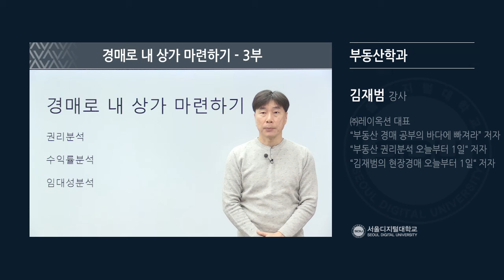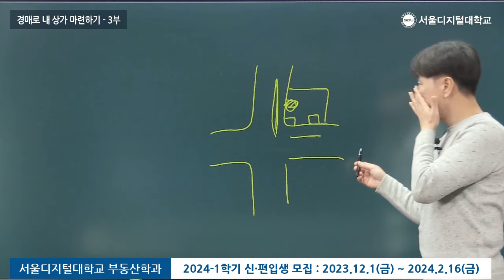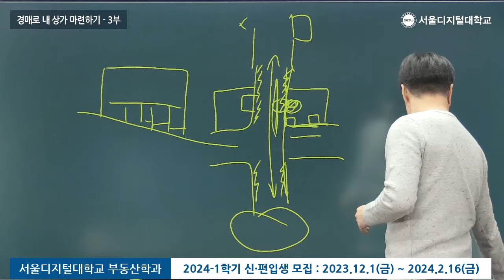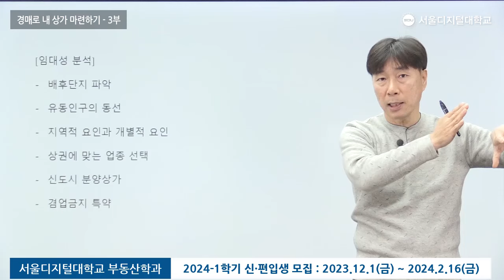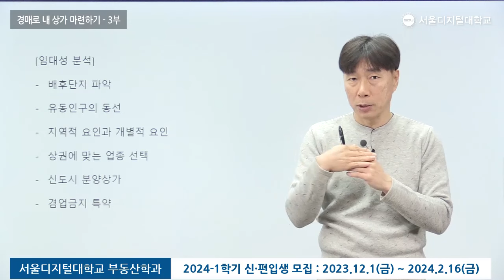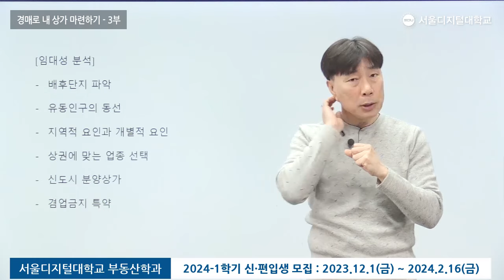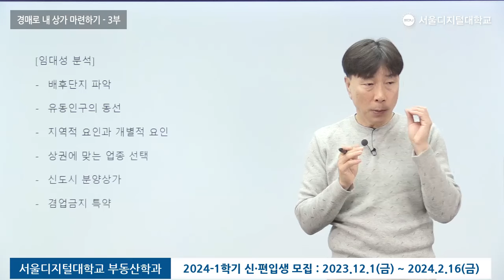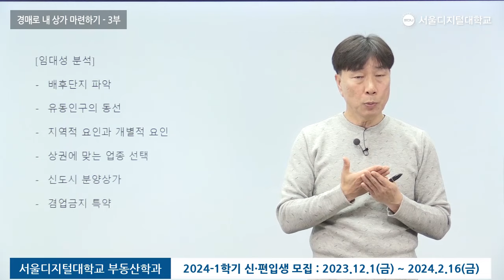[3부특강] '경매로 내 상가 마련하기' 부동산학과 | 사이버대학교의 중심 서울디지털대학교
SDU 부동산학과의 특성화 3️⃣대 전공과정!!
'부동산경매', '부동산개발', '부동산자산관리'

전공과정 외에 제공되는 부동산 실무특강!!
24년 상반기 '부동산경매 마스터 프로그램📚’
에서는 다양한 주제의 특강을 제공하는데요.

오늘의 특강은 부동산 명사 '김재범' 강사님의
'경매로 내 상가 마련하기' 마지막 3부입니다.

다음 특강(📢'부동산 재테크 로드맵')에서
또 만나요! 부동산 특강 놓치지 않으려면

💡 김재범 강사
- (주)레이옥션 대표
- (주)지지옥션 전임강사
- '부동산 경매공부의 바다에 빠져라' 저자
- '부동산 권리분석 오늘부터 1일' 저자
- '김재범의 현장경매 오늘부터 1일' 저자

📢서울디지털대학교 부동산학과가 궁금하다면?

📢 프로의 시작 SDU! 프로가 되세요.
  - 24-1학기 신·편입생 최종모집 1.26(금)부터
  - 원서접수, 입학상담, 입학자료 신청